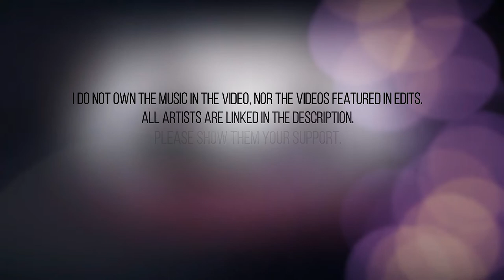[Identity V] Top ten images before disaster - Joseph "Photographer" Hunter Gameplay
Recorded from the main account, Ikaroshia.

0:00 - Disclaimer
0:17 - Intro
0:34 - Showroom - "Hangover" + "Deadly Invitation" and "Mercy" accessories
01:36 - Match starts!
08:17 - Outro

Teru teru bozu of the bridge (橋桁のてるてる坊主) - Koshotengai no Hashihime OST
Seduction - Lamento Beyond the Void OST
Deo Gratias - Destiny Child OST
Outro - Shinigami (Acoustic Cover by DAZBEE)